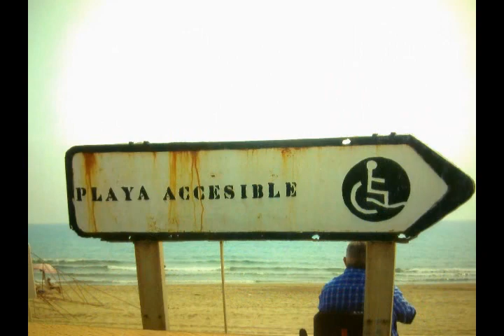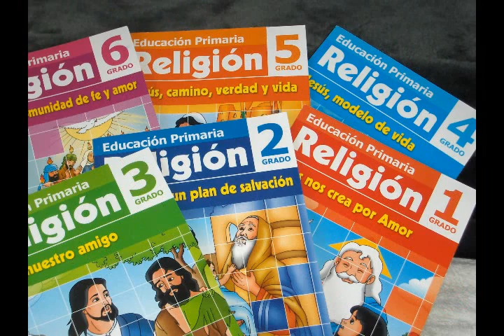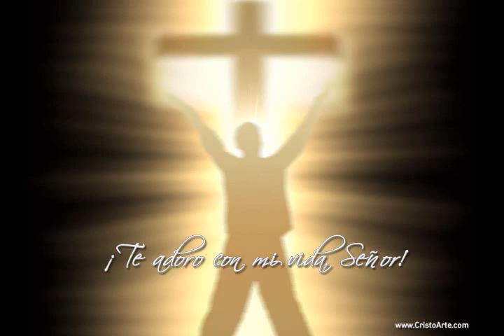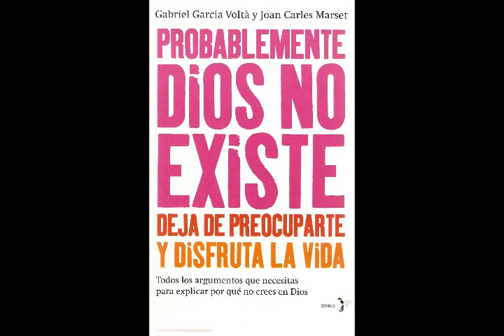Las muletas cristianas.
He buscado la explicación de la posibilidad, de que existan cristianos inteligentes, Los hay, pero con una pequeña deficiencia, un fallo en la razón y sentido común. No dejando de ser inteligentes, creen en las más absurdas historias bíblicas, sin inmutarse. La culpa la tienen sus muletas o "lavado de cerebro", que se les ha realizado desde su niñez...